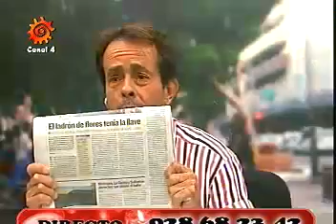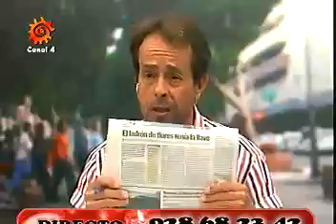CALENTITO 15 -11-15 PARTE B